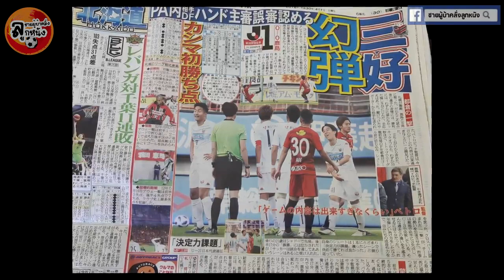แฟนบอลชมฟอร์มชนาธิป-คอนซาโดเล่บุกมันขึ้น เชิ้ตดำขอโทษเมินเป่าจุดโทษ